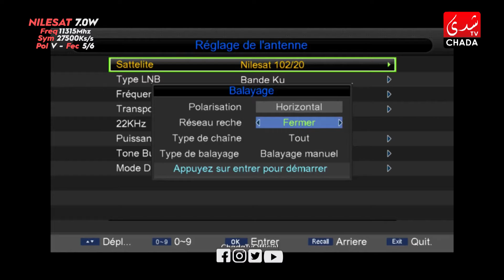دين و دنيا مع أمينة أحريس و الشيخ عبد الرحمان السكاش | الجزء الثاني | الحلقة الثالثة عشر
CHADA TV | دين و دنيا مع أمينة أحريس و الشيخ عبد الرحمان السكاش | الجزء الثاني | الحلقة الثالثة عشر

1ère Chaîne Artistique au Maroc